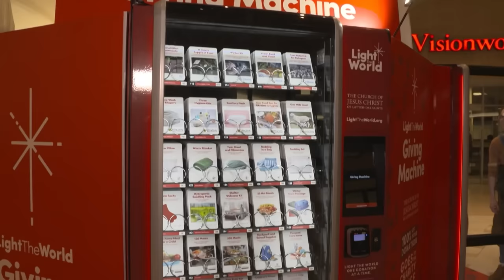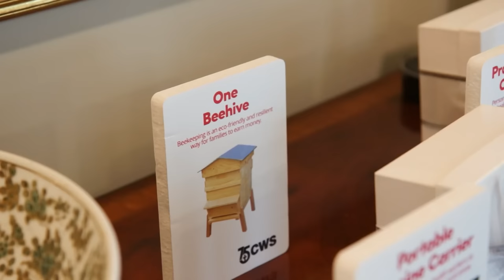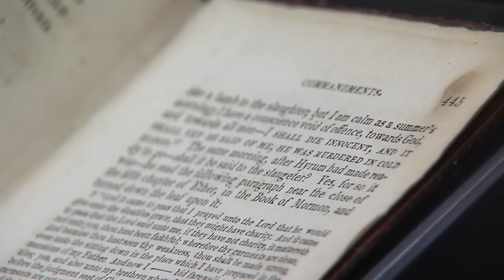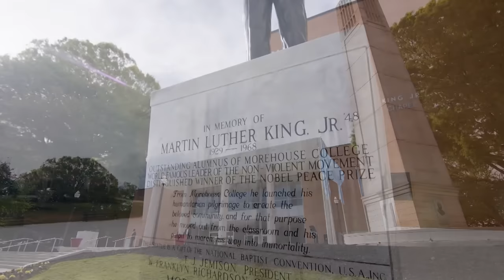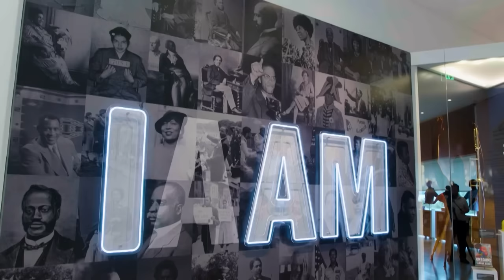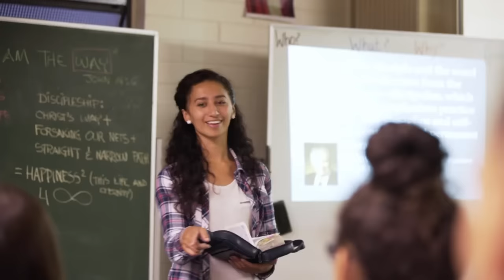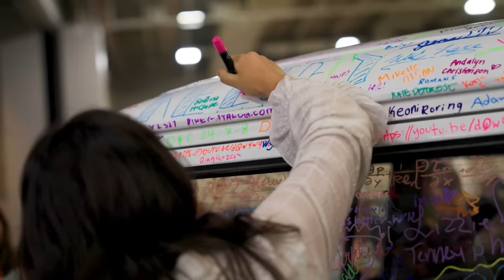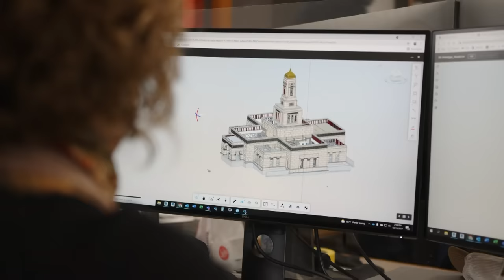LDS World Report (October 2023)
The October 2023 edition of the World Report, a semiannual compilation of news from The Church of Jesus Christ of Latter-Day Saints, showcases the Church's humanitarian efforts to help communities in Maui, Turkiye, Syria, and Africa; and the global reach of the Light the World Giving Machines.  The program also highlights temple news from around the world, including the first temple of the Church of Jesus Christ in Thailand, and a glimpse into the Tabernacle Choir and Orchestra at Temple Square's first world tour concert in Mexico City.